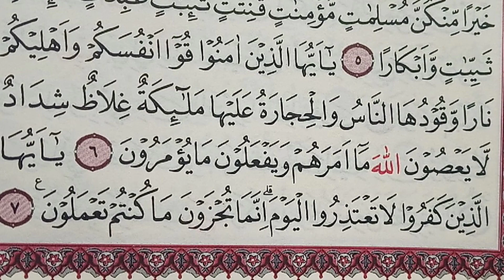1.197/394: JAGA DIRI, KELUARGA DAN PENGUASA DARI API NERAKA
Menjaga diri sendiri dari kobaran api neraka, sangat diutamakan dalam Islam. Menjaga diri sendiri dan keluarga terdekat, sangat dipentingkan dalam Islam. Soal keselamatan di akhirat ini, dengan sangat jelas di cantumkan dalam al Quran, suatu AtbTahrim ayat 6.

Prof. DR. Wahbah  Az Zuhaili, dlm tafsirnya Al Munir, menjelaskan soal ini dgn cara indah, rinci dan merasuk ke dalam kalau.